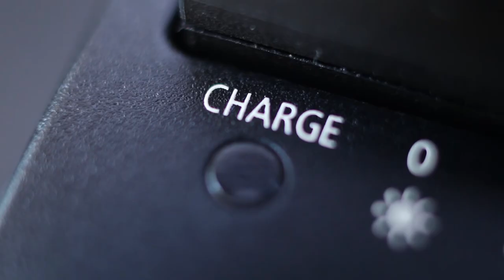ACTF&R Launches Annual Winter Home Fire Safety Campaign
Winter is here and it’s an important time to think about fire safety around your home.  🔥

While we must always remain vigilant about fire dangers, there are extra risks to be aware of during the colder months, from products like heaters, fire pits and electric blankets.

ACT Fire & Rescue responded to more than 114 house and structure fires in 2022. A fire in the home can become fatal in just three minutes.